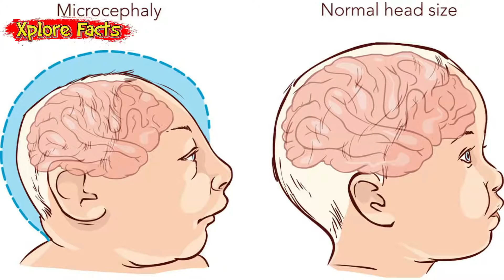Shah Dola Ky Choohay Ki Haqiqat | Complete Information Of Doly Shah | Xplore Facts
Shah Dola Ky Choohay Ki Haqiqat | Complete Information Of Doly Shah Ky Chohay

Rats of Shah Dola or Shah Daulah or 'rat-children', 'chuas' or 'mice' are children or adults suffering from microcephaly, exploited as beggars at the shrine of Shah Dola situated in Gujrat City, Punjab and elsewhere in Pakistan.